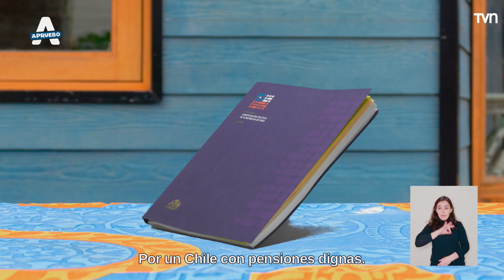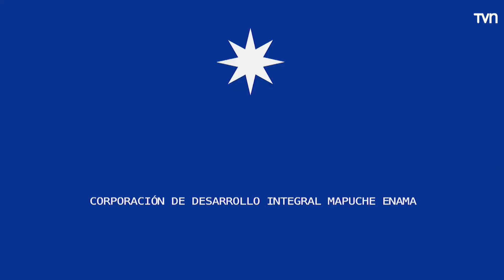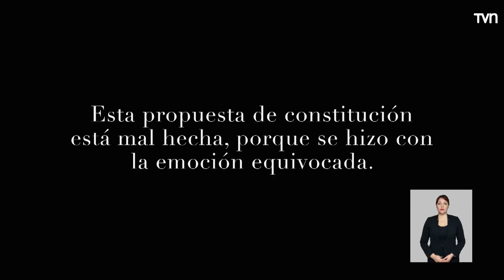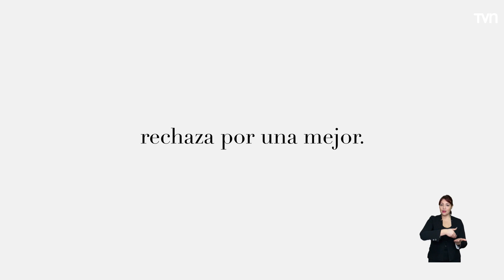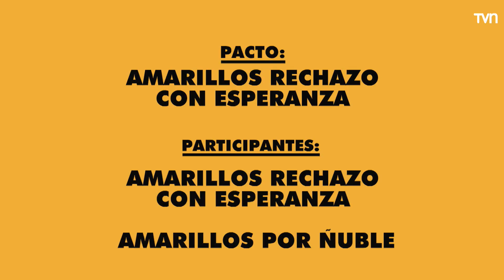Franja para el plebiscito mediodía - Viernes 5 de agosto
Revisa la franja del Apruebo y el Rechazo de las 12:45 horas para el plebiscito del próximo 4 de septiembre.